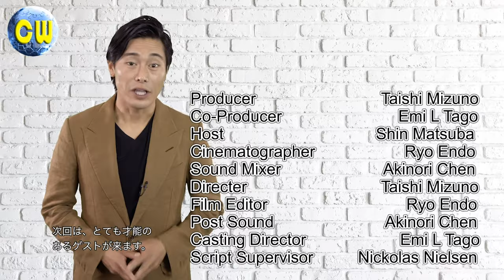Libera / リベラ Creative World Ep 12 (2 of 2)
✅ Hesitating to make a decision towards your goal? Taking a step forward after a close-call experience! Check out our next episode on Creative World and find out the story of the legendary golf photographer! We have a little message from Libera as always! 🎬

夢に向けてなかなか踏み出せない？セカンドチャンスをきっかけに世界へと羽ばたき、その後３０年以上ゴルフの世界で写真を撮り続け、”世界で最もゴルフ場を美しく撮る”カメラマン・宮本卓氏をご紹介！そしていつものようにイギリスの少年合唱団リベラのメッセージも最後に！

A new talk show "Creative World" on KXLA channel 44 in greater LA. The new episode will be posted every Saturday (UTC-7). We have a little message clip of Libera as well!

LA時間の毎週土曜日夕方５時に更新！ 世界や海外で活躍する方々にインタビュー＆ご紹介する番組です！ゲストの方々の体験やメッセージを通し、この時代を頑張って過ごしていらっしゃる方々への応援のメッセージをお届けしていく番組です。
YouTubeチャンネルのご登録お忘れなく！

➡️【For details ~ 番組詳細はコチラ】
【FB】@cwtvhollywood

▶️ 【Recommended links ~ オススメ動画はコチラ】
Creative World Introduction
Michiru Oshima ~ 大島ミチルさん
Nitto Tire USA CEO ~ 水谷友重さん
Eisaku Yoshida ~ 吉田栄作さん